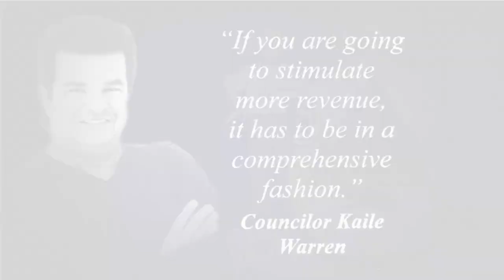Kaile Warren Campaign Ad